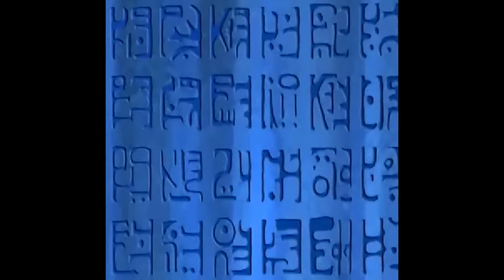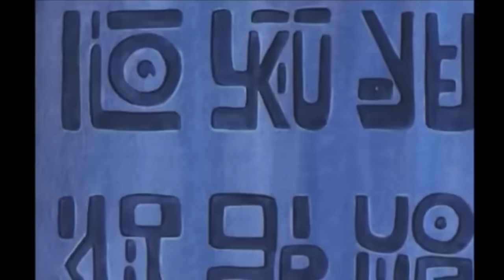Asal Usul Batu Poneglyph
Dalam cerita One Piece terdapat sebuah batu yang masih sangat misterius dan tersebar ke seluruh dunia. Batu ini bernama PONEGLYPH. Batu ini berisi tulisan tulisan aneh yang menceritakan 1 abad kekosongan (VOID CENTURY). Siapakah Yang membuat batu tersebut?? siapa yang menyebarkanya ke seluruh dunia?? Simak Video ini.

Attribute The Artist.
Sound Effect Pack (Audio Version)